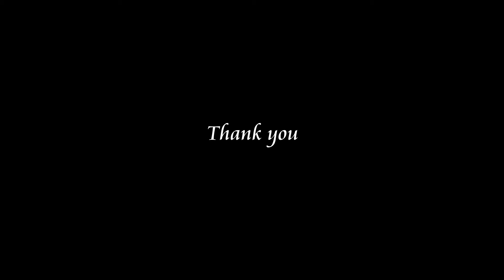Karurnatyanjali festival 8th Year | Anannyamahanta | Sattriya | Assam | 06.01.2018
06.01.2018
Karur Natyanjali Festival 8th Year 02,03,04,05,06 JAN 2018

Karur - 639001
India

                              Karur is among the most hallowed and ancient sacred spot associated with the worship of Lord Shiva. In the concept based Saivite philosophy and religious traditions, the legend relates to the role of Shiva as the Lord of the consciousness of true knowledge. Further the dance of Natraja is full of esoteric and spiritual significance. The Ananda Thadava of the Lord Shiva is protection, Transformation, containment and grace. The Natraja icon representing this manifestation of Shiva has been universally praised for its exquisite beauty and aesthetic nuances. It is this figure that has been a perennial inspiration for the art of dance.it is thus most appropriate that the medium of dance has been adopted as an important expression of devotion and worship. For the practitioners of ‘Natya’ such an offering is the most eloquent ‘Anjali’. This tradition has been in vogue since long.

                              The Natyanjali Dance Festival is a festival dedicated to Lord Nataraj, the dancing manifestation of Lord Shiva this event is an entire celebration of Dance, organized by Karur Natyanjali Trust. The Natyanjali Dance festival has dancers coming from all over the world to present their talent and to offer their dance to Lord Nataraj. All dancers dressed in traditional attire that reflect the rich and diverse culture of India through their dances.

                           With a view to revive and consolidate this tradition a concerted effort was started in 2010 in the form of annual event, Natyanjali with the active cooperation of the Karur temple administration. The temple provides an ideal backdrop for the event as the performances take place in the vicinity of the holy sanctum. Over the years Natyanjali has grown in status developing into International Festival presenting many styles of Indian classical Dance. Participation and response have acquired International dimension. The Five Days event now features about 300 to 400 dancers. The festival is organized by the Trust known as ‘Karur Natyanjali Trust’.